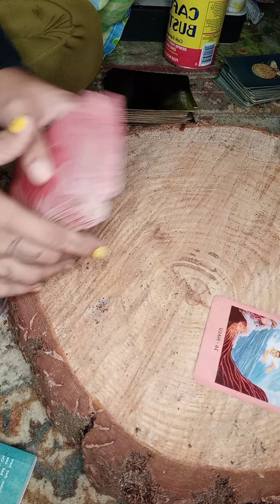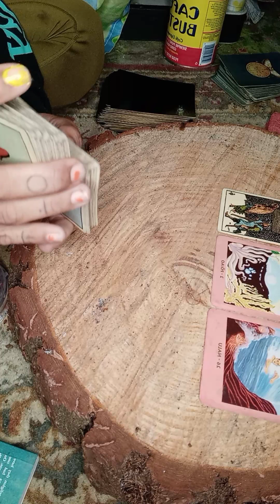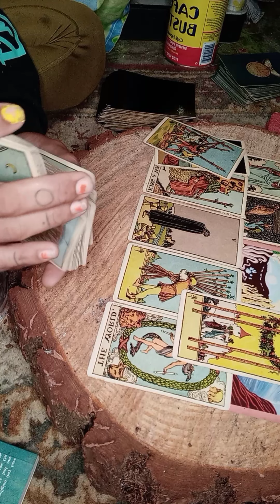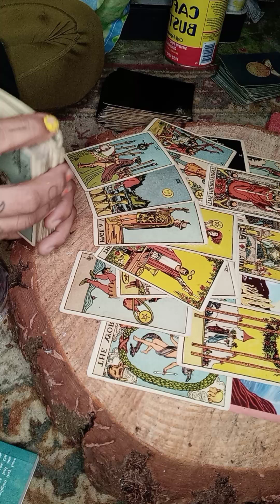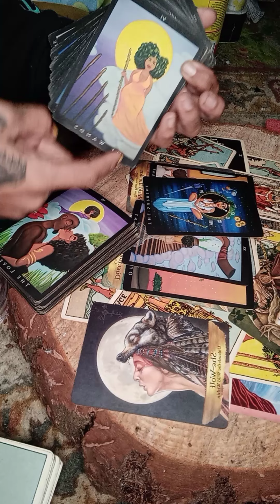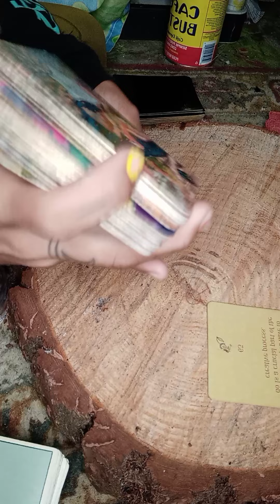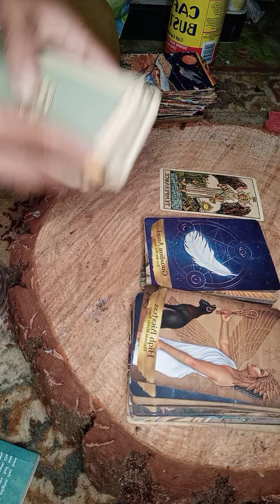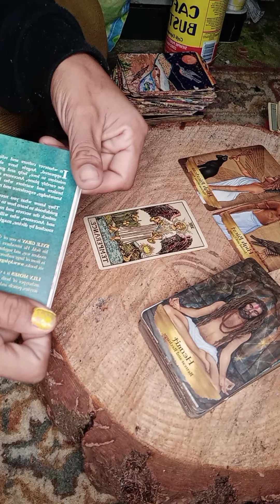✔ CHECKMATE ♟KEEP YOUR CRUMBS